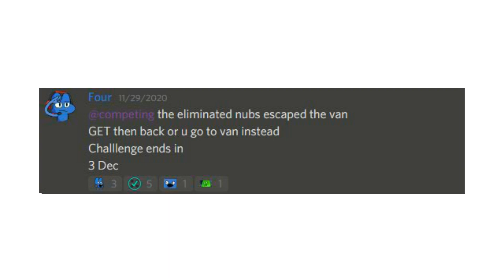bfs4 challenge 10: SHUT UP AND GET IN THE VAN!